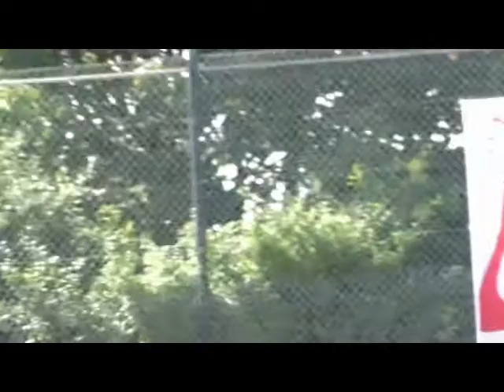EISHOCKEY-MAGAZIN.de: Sauerland, mein Herz schlägt für das Sauerland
Mitschnitt der Saisoneröffnung der Iserlohn Roosters auf der Landesgartenschau in Hemer im August 2010.